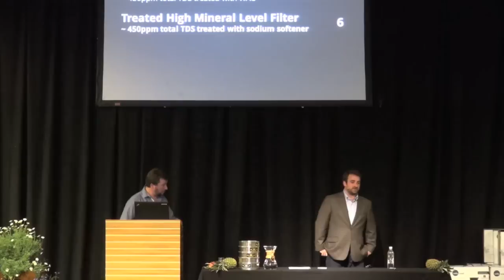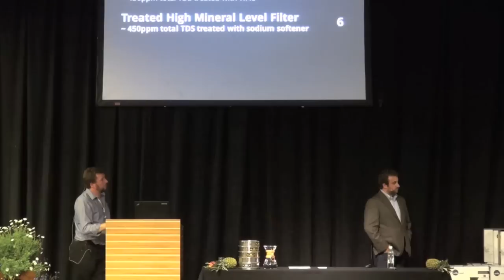Water: The Most Important Ingredient in Coffee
Scott Guglielmino from La Marzocco discusses the importance of water quality and the impact it has on coffee and the equipment used to make it.